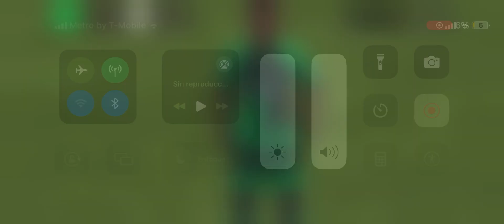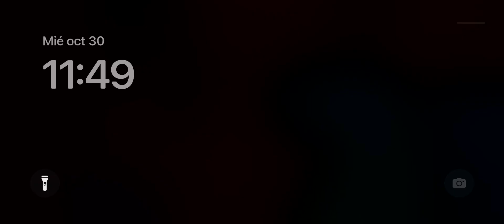Fuera real Madrid